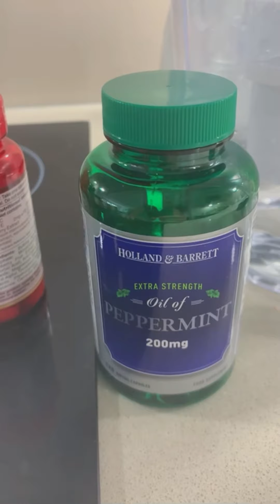C Section recovery. How to look after your partner and new born baby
Nikki and baby have been poorly. Inside my house this is how we stay strong.

Enjoy my tips and tricks

Big love